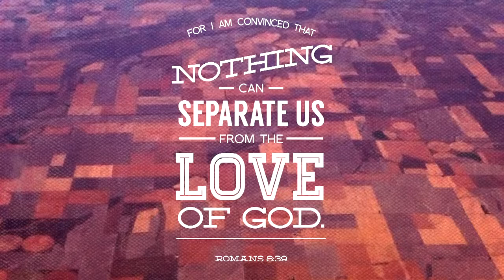Morning Chapel Pastor James Danell 9/9/22